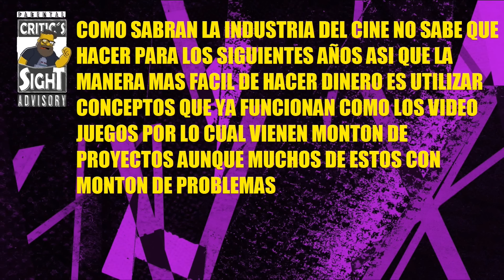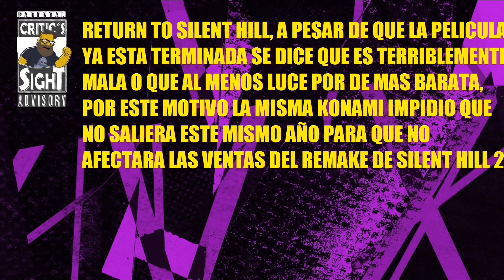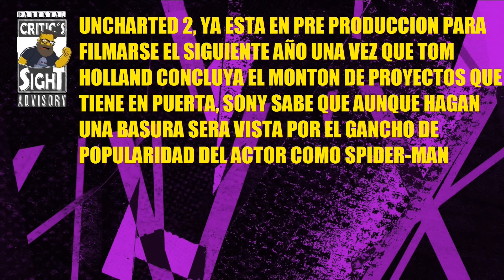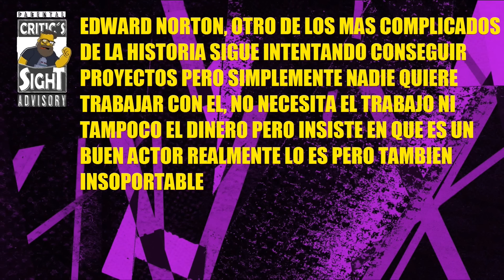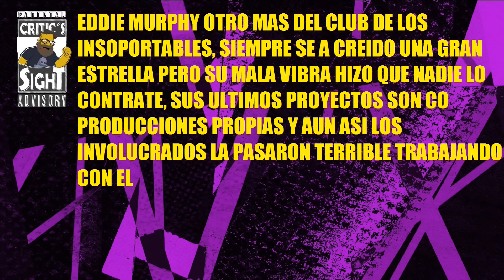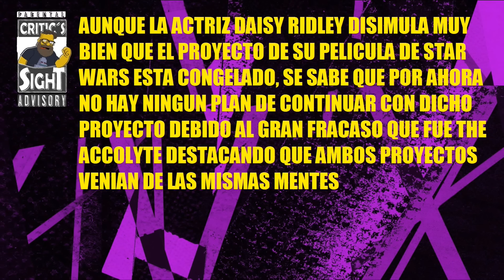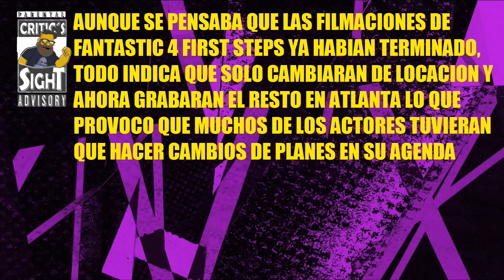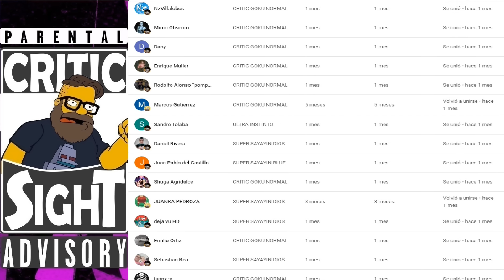PELÍCULAS DE VIDEO JUEGOS EN 2027, ACTORES COMPLICADOS DEL 2024 P2, MULTI NOTICIAS CINE GEEK S28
En este video especial recopilo las noticias mas importantes del cine geek internacional como los proyectos de adaptaciones de juegos que veremos pronto y que pasa con estas, la actualización de las fichitas de Hollywood, ademas montón de información variada